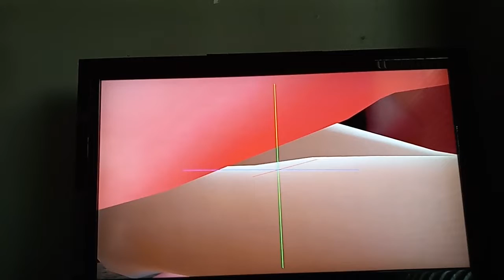Super Smash Bros. Ultimate - Super Mega Red Peach on the Ground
This is a video of Super Mega Red Peach being on the Ground for Super Smash Bros. Ultimate.